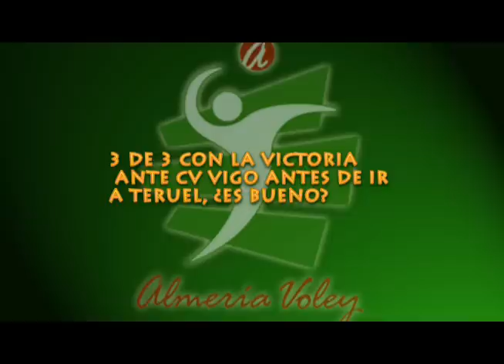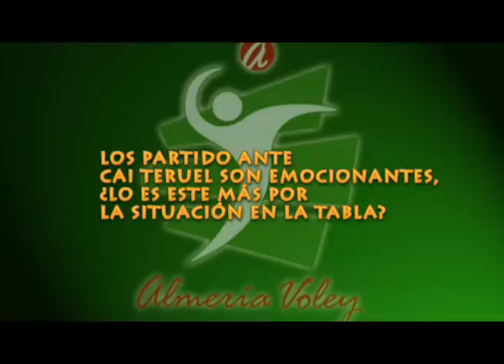CV Almería- Entrevista Andrés Villena sobre CAI Teruel (28-11-12).wmv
Andrés Villena, jugador de Unicaja Almería, repasa la actualidad del equipo antes de enfrentarse el próximo sábado día 1 de diciembre a CAI Teruel, en lo que será un choque que decida quién será el líder de la Superliga.